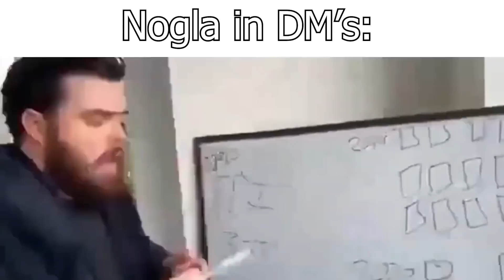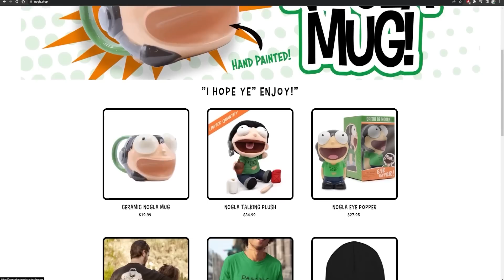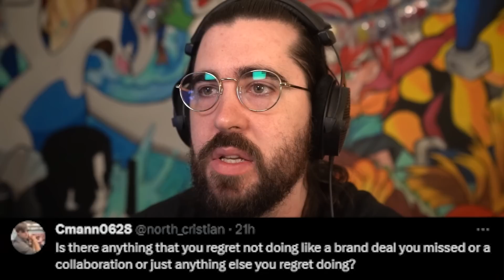It’s also been too long…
the Clionas foundation that helps support families in financial problems due to illness, donate if you'd like to please and thank you!